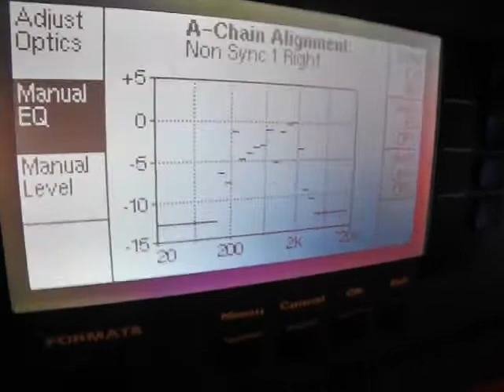The Andromeda Strain (1971) DOLBY CP500 A-Chain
Educational purpose